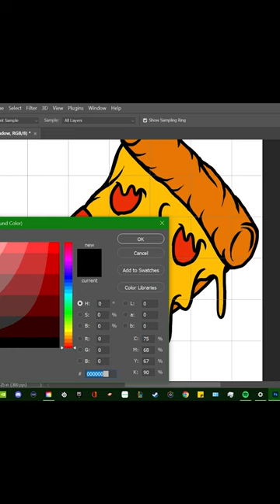Cheesy Pizza Digital Art ( Time Lapse )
song- cantina band ~ star wars lofi (feat. Tanoshi)
This is another sped up time-lapse of some of the process of putting together a logo! I hope you all enjoy and have a good day! Thumbs up for more!